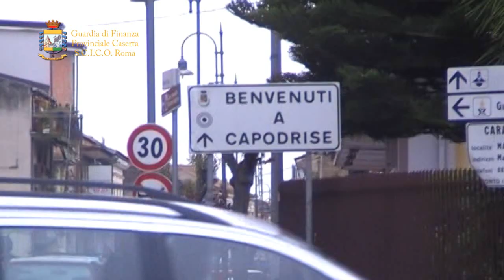CLAN BELFORTE In campo Cc, polizia e GdF: 44 ordinanze di custodia, sequestro per 10 milioni di euro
CASERTA - E' in corso una vasta operazione da parte dei carabinieri, della polizia e della Guardia di Finanza di Caserta, coordinata dalla Dda di Napoli, finalizzata alla esecuzione di 44 ordinanze di custodia cautelare nei confronti di altrettanti esponenti del clan Belforte di Marcianise. Le indagini, scaturite dal sequestro della contabilità e degli elenchi di imprenditori estorti e affiliati, hanno permesso di ricostruire l'organigramma, le attività illecite ed il modus operandi della pericolosa organizzazione camorristica, tanto potente da indurre gli stessi "Casalesi", nel corso degli anni '90, a concludere con la stessa un patto di non belligeranza per la spartizione dei proventi delle attività estorsive nel comprensorio di Caserta, Marcianise ed il comprensorio immediatamente contiguo al capoluogo.